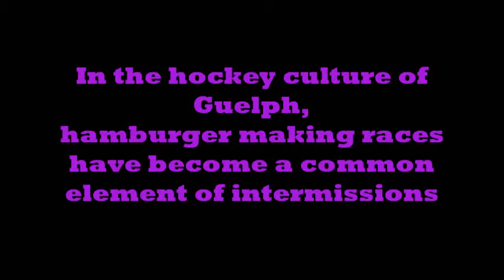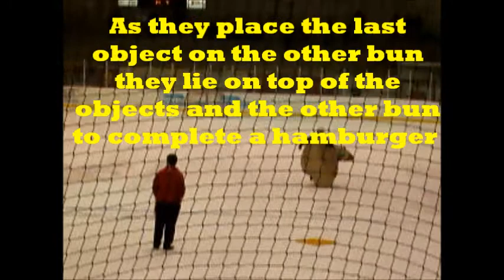Hamburger-Making Hockey Intermission Tradition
The Guelph Gryhpons athletic department appears to have an interesting ritual performed during intermissions of the games the men's hockey team plays in. It may be a overstatement to call it a tradition as I've only been to two men's hockey games, both of which had included this activity, but nonetheless I've never heard of a human-size hamburger-making contest anywhere else!